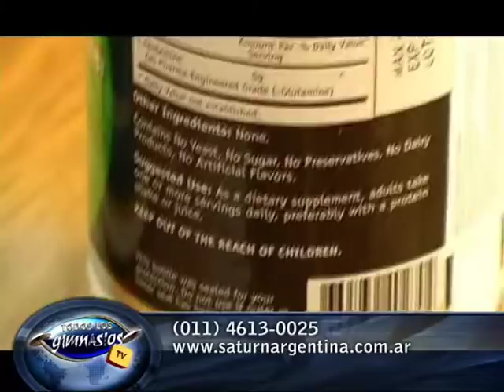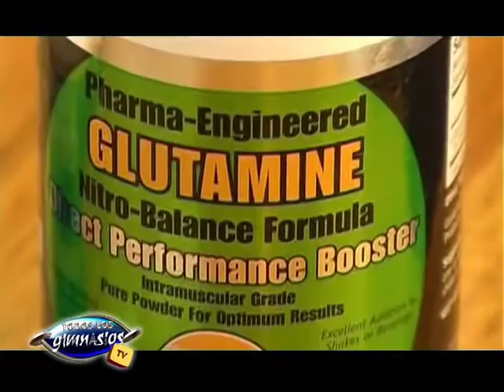Aminoacidos - Glutamina - Saturn Supplements - Dr. Fabian Lavalle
- Evita la degradación de masa muscular durante la actividad fisica, estimula la resisntesis de glucogeno luego de la actividad fisica, mas rapida recuperación de glucogeno en el musculo.

- Nota emitida en el programa Todos Los Gimnasios TV, para ver el programa de esta semana ingresá a

- Si te gustó el video clickeá en el pulgar levantado, muchas gracias!!!